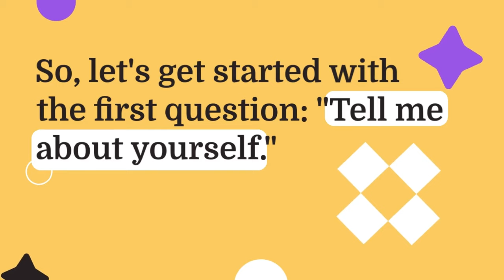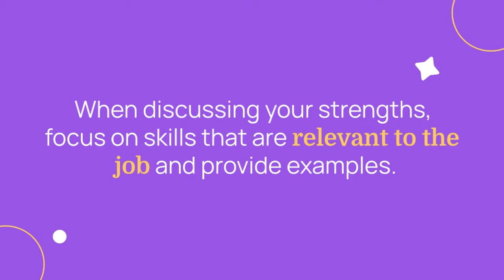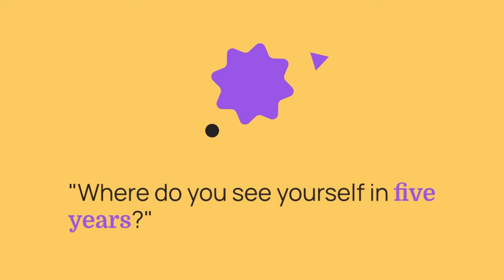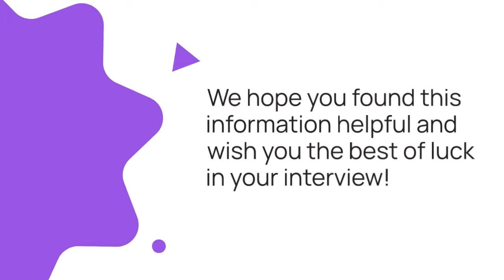Bajaj Allianz life insurance Interview Questions and Answers For Freshers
Looking for an interview guide for Bajaj Allianz life insurance? Look no further! In this video, we'll answer all of your questions about the Bajaj Allianz life insurance interview process, from what to bring to what to say.

If you're a fresher looking for a job in the insurance industry, this video is for you. We'll share tips on how to prepare for the Bajaj Allianz life insurance interview, as well as answer any questions you may have. So whether you're a recent college graduate or a career changer, this video is for you!

In this video, we will provide you with some commonly asked interview questions and their answers specifically for freshers.

Top10 Q will provide you all over the world with the most top 10 topics video,
Like - News, Historical, Geographical, Architects, Animals, books, movies, channels, horror places, travel places, actors, etc.